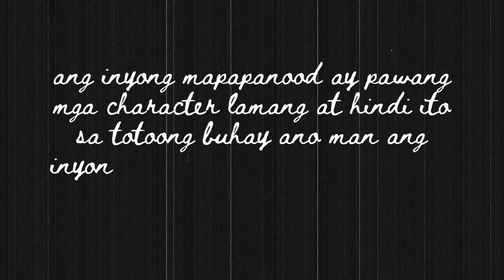HILING | THE MOVIE